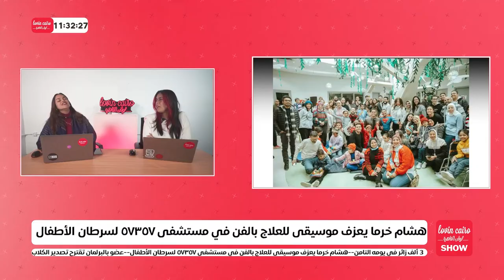Egyptian Musician Hisham Kharma Performs An Art Therapy Session for 57357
The Egyptian Musician accompanied with a band of musicians, performed an art therapy session for children at 57357 hospital.